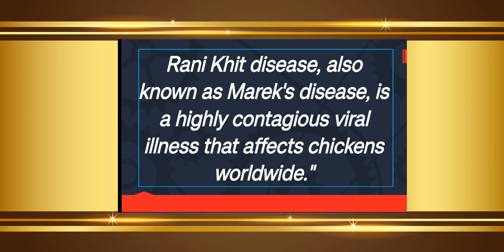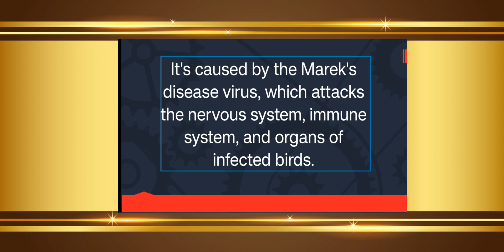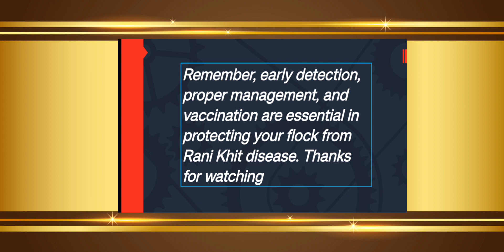Rani khit disease in hen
Welcome to our latest video on Asim Khan Zoologist! In this episode, we delve into the fascinating world of medical biology to explore the mysterious "Rani Khet Hen Disease." Join us as we unravel the complexities of this ailment, its symptoms, causes, and potential treatments. From understanding its impact on affected individuals to discussing the latest research findings, we provide a comprehensive overview of this intriguing disease. Whether you're a medical professional, a biology enthusiast, or simply curious about the world around you, this video is sure to leave you informed and intrigued. Tune in now and expand your knowledge with us!

This video is related to biological topic "Rani khit Disease in Hen in English.
The link 🔗 of this video is